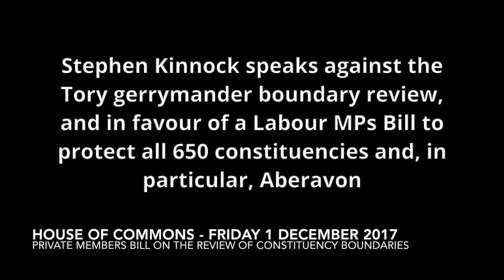Stephen Kinnock speaks up for Aberavon in Boundary Review debate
Stephen Kinnock speaks up against the Tory constituency gerrymander and in favour of 650 Parliamentary constituencies, and argues for the preservation of our Aberavon constituency.

House of Commons, Friday 1 December 2017: Constituency Boundary Review, Private Members Bill